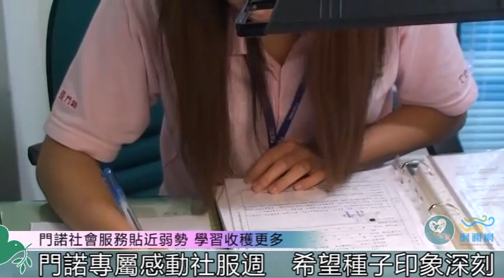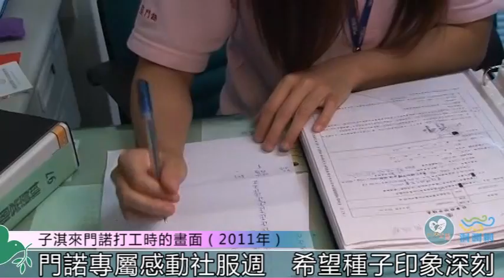大專青年的回鄉實習、為偏鄉灑下希望種子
台電鼓勵花東地區大專學生、利用暑假時間回鄉實習。學生在花蓮門諾醫院實習的過程中、除了回饋鄉里之外、也是職涯的摸索。希望種子計畫至今已經辦理九年，有30位學員因此在畢業後返鄉服務，真的就和活動名稱一樣、為偏鄉灑下了希望種子。